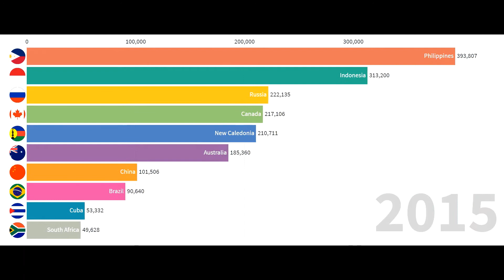Largest nickel producing countries in metric tons